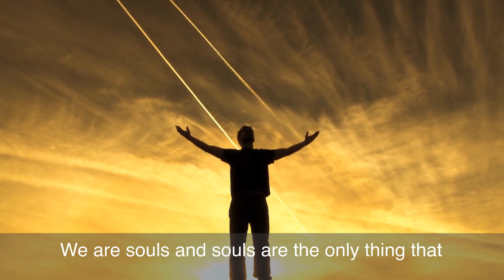How to use Free Will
A lot of people think that they have free will, but they don't know how to use it.

If you look around, nature is designed in a way to follow certain pattern. Everything is simply following the path that nature has already set in motion for them.

Nature doesn't care about anyone's wishes or hopes or dreams—and neither should you. You were born with a certain set of genes and a certain environment, and those things are going to shape who you are and how successful you'll be.

 So, my theory is my concept about free will is that we are more than just physical bodies.

When you realize this fact, you achieve all the superpowers, and you can do anything you want in life with your free will.

Read in detail about how to take charge of your free will in my book The Algorithm of Life.